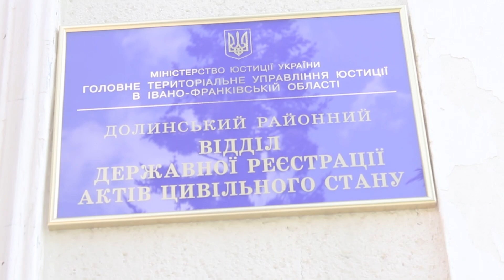Highlights M & V Відеооператор на весілля Долина 0674798236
Відеограф -Іван Штурмак